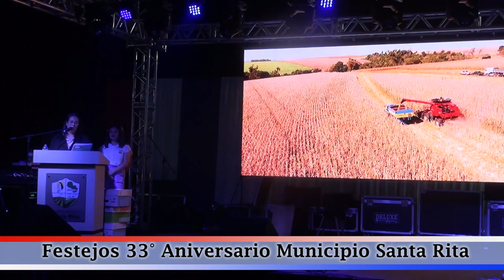Festejos 33 Aniversario de Municipio de Santa Rita. 4ta. Parte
Festejos realizados el 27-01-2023 en la Explanada de Municipalidad de Santa Rita, Alto Paraná, Paraguay.
Por sus 33 años de Emancipación.